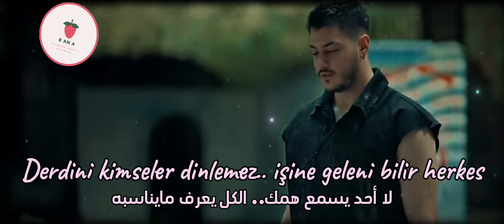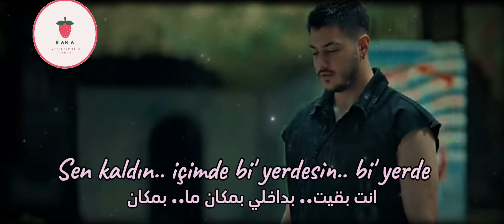Semicenk - Sen kaldın أغنية سمي جينك - انت بقيت ♡مترجمة للعربية♡